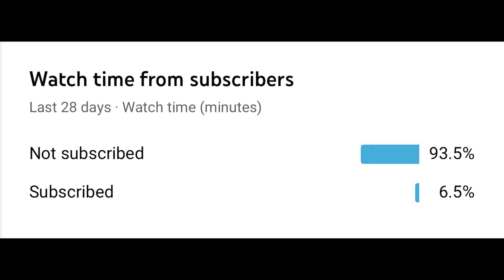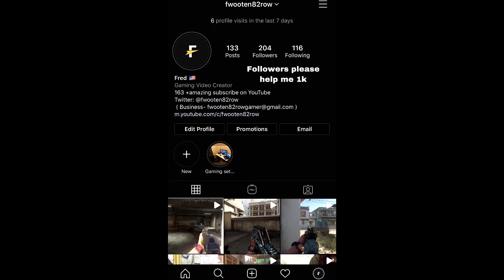THE PP19 Bizon Chuck Walla IS Laserbeam OP Best SMG class set...(Modern Warfare)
150 LIKES?!

PSN- Fwooten82row-YT